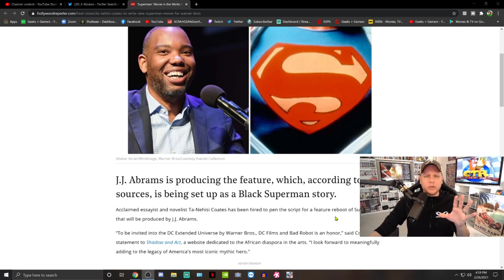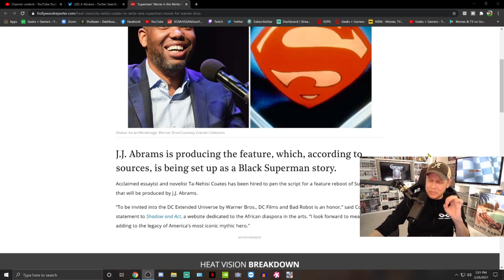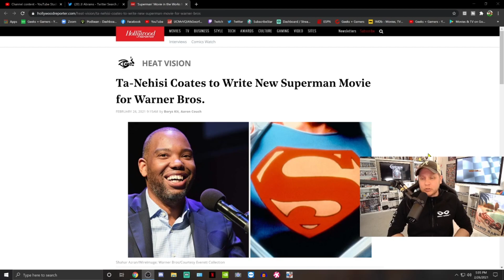WB Announces DISASTROUS Superman Project From JJ Abrams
Jeremy Prime